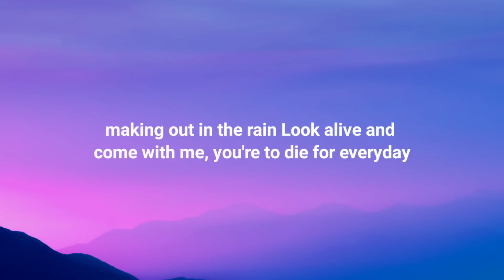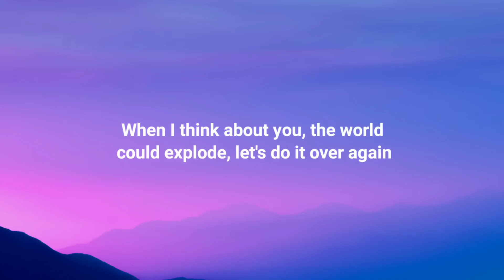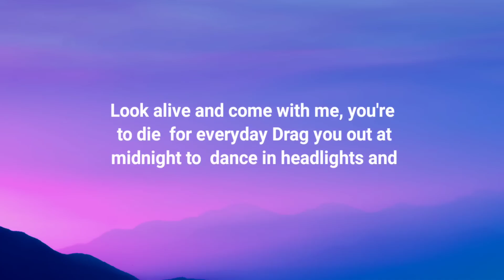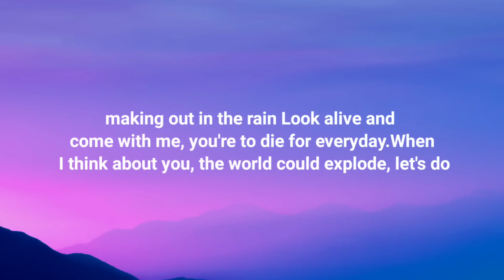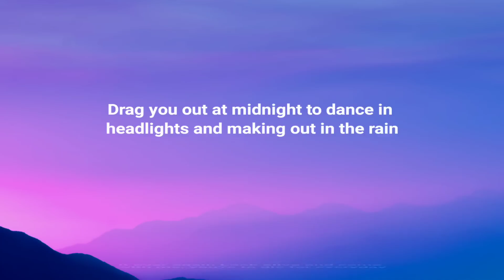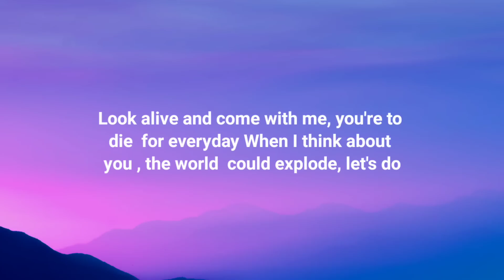god music 6487